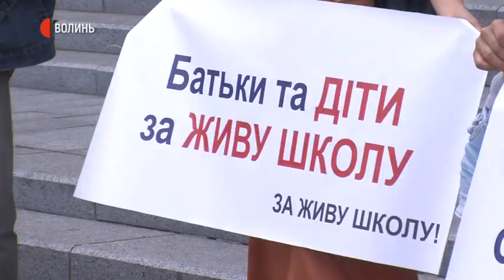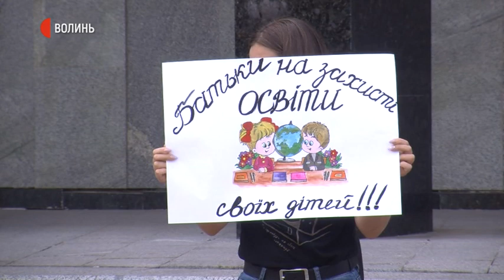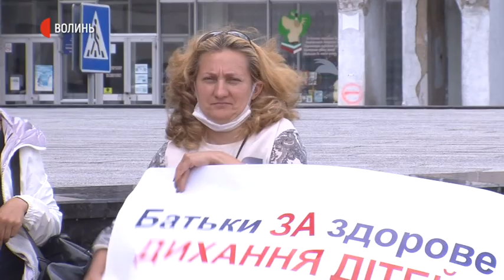Під Волинською ОДА акція проти дистанційного навчання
Акція під облдержадміністрацією сьогодні, 22 липня розпочалась о 12:00. До ОДА прийшли батьки, які проти продовження дистанційного навчання, - розповіла Суспільному одна з учасниць Тетяна Теребус.